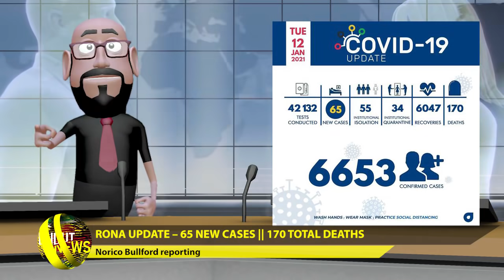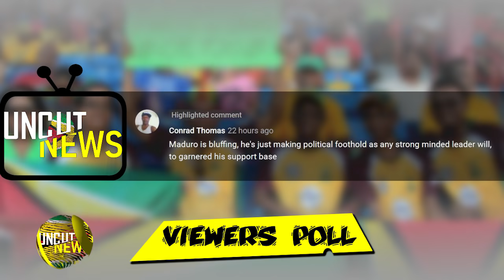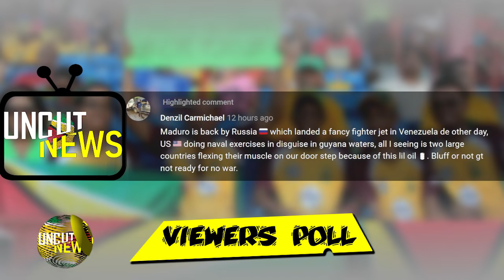GUYANA UNCUT NEWS || JANUARY 12, 2021